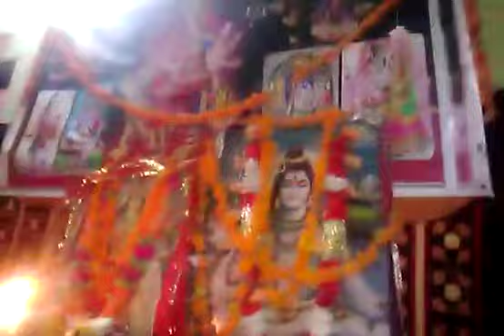💐Baba Balak Nath Ji Bhajan💐Gorkha Ve Mundra💐 Shakti Mehra Jagran Party💐 Jai Mata Di 💐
Bhajan:- Gorkha Ve Mundra
Singer:- Shakti Mehra
On Harmonium:- Ganesh Kumar
Dholak Master:- Vipin Kumar